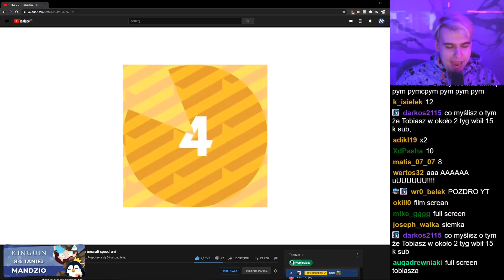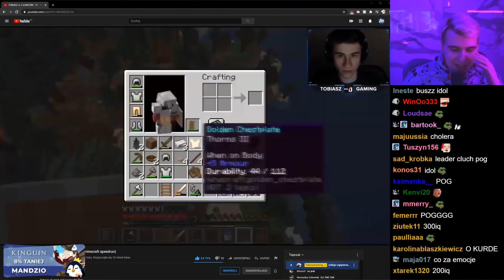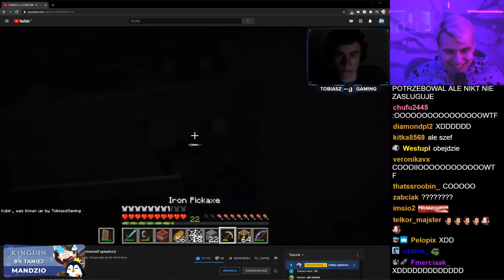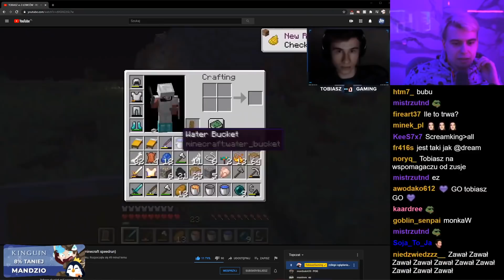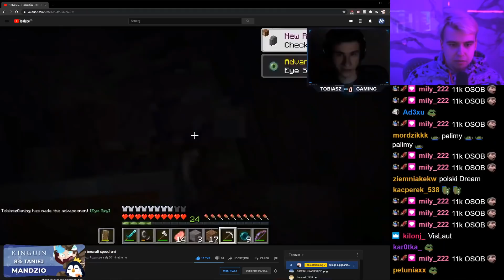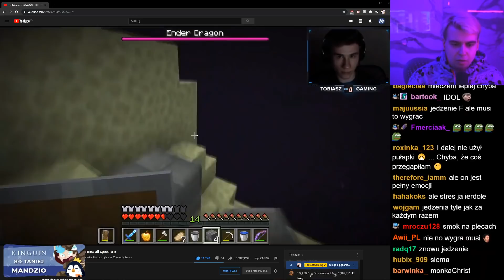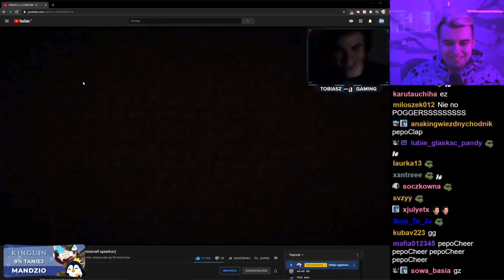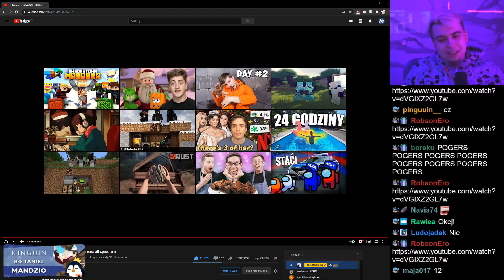MANDZIO ogląda TOBIASZ vs 3 ŁOWCÓW - REWANŻ (minecraft speedrun)